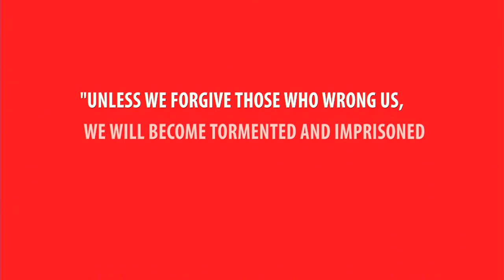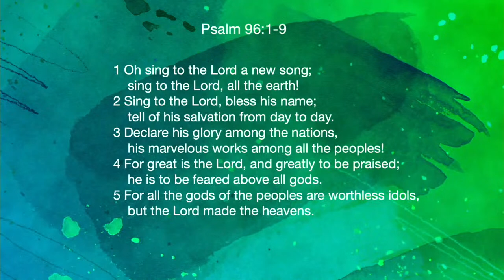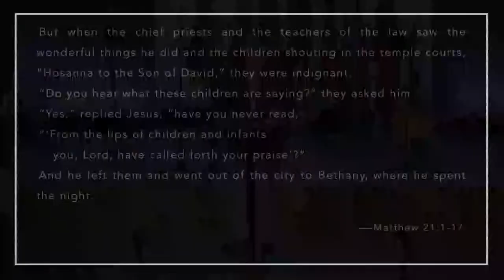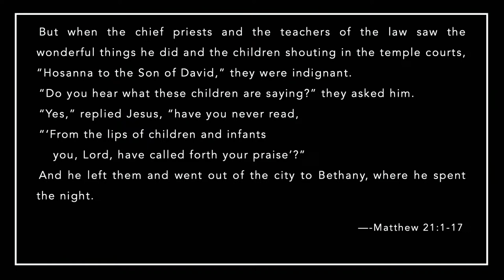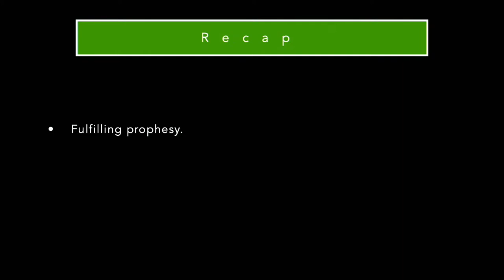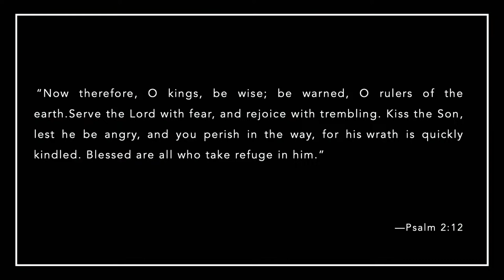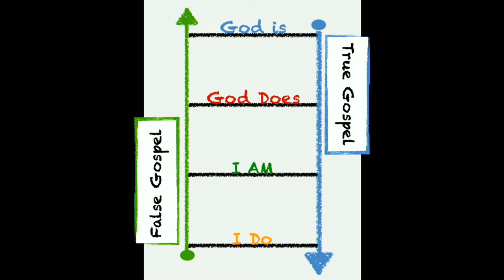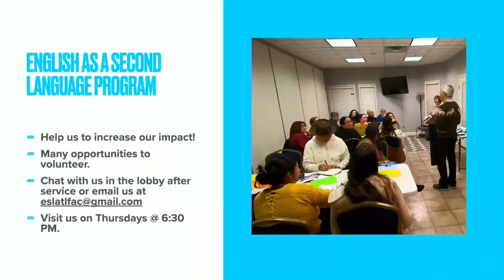11:00 AM Service